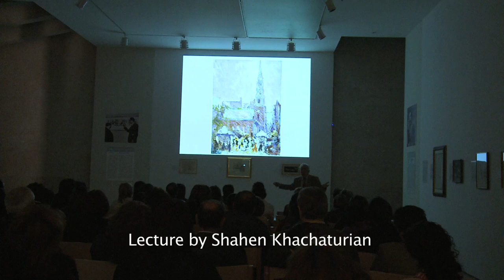Silent Victims: Arshile Gorky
The event titled Silent Victims. Arshie Gorky was hel at the Cafesjian Center for the Arts on April 21 and 22, 2010 and was a dedication to the 95th anniversary of Armenian Genocide. The event was held at the Eagle Gallery of the Cafesjian Center for the Arts where Arshile Gorky's works from Gerard L. Cafesjian's collection were on display.

The event commenced with a lecture by Shahen Khachatryan, the Director of Arshile Gorky Museum in Mother See of  Holy Etchmiadzin, exploring Gorky's work in the context of the Genocide and its profound impact on the life and art of the artist. Extracts from Gorky's letters were recited.

Further, the participants of the events were presented a documentary by Karen Adamyan at the CCA Special Events Auditorium. The film introduced Arshile Gorky's world to the viewers.